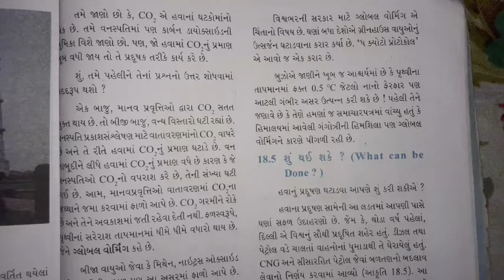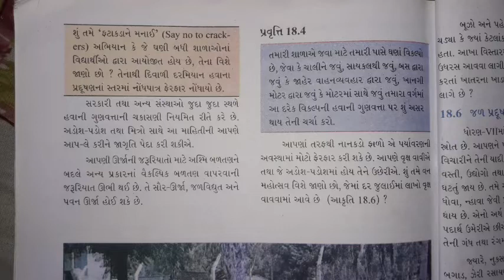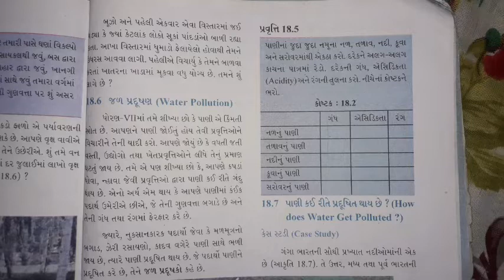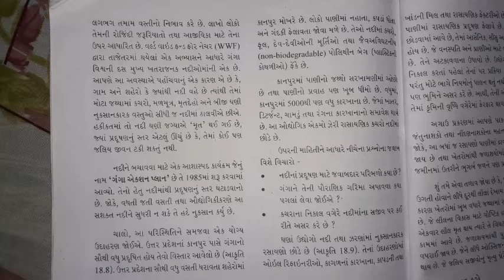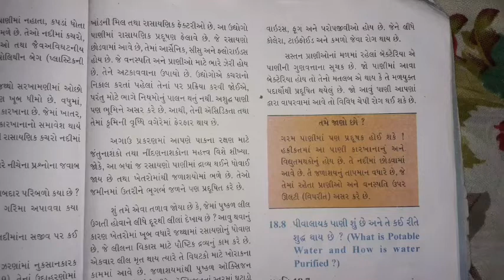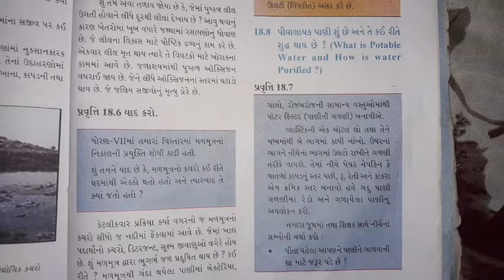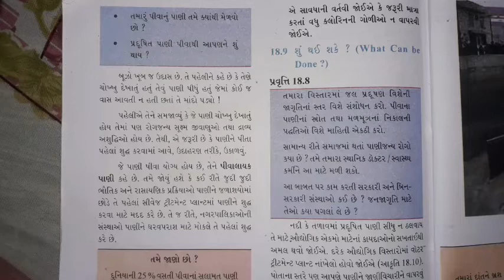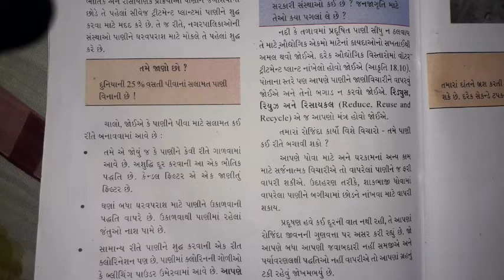ધોરણ 8 વિજ્ઞાન પાઠ ૧૮ હવા અને પાણીનું પ્રદુષણ ભાગ ૨ Std 8 Science Chep 18 KB Knowledge